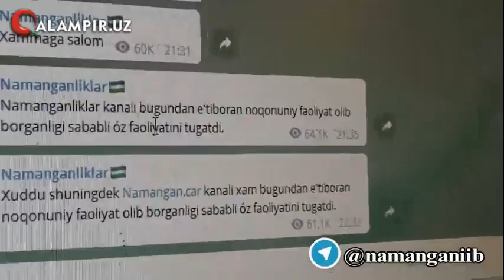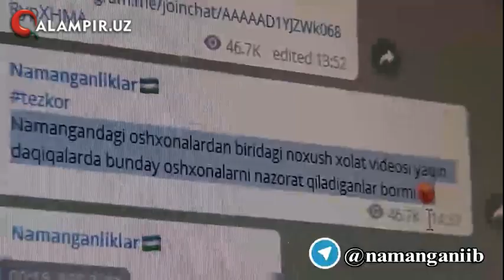Ta’magirlikda ayblangan telegram-kanali adminlari hibsga olindi